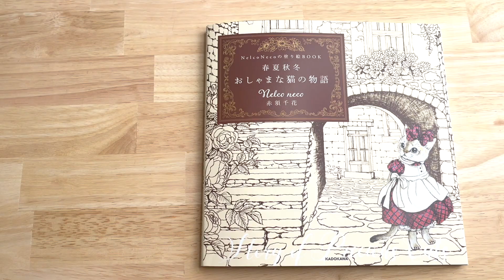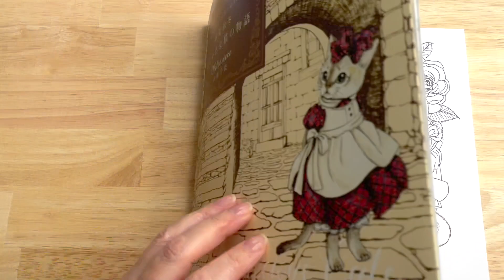Color Along, Calming, Stress Relief "Oshama Cat Story" Nelco Neco Coloring Book no talking ASMR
To purchase Nelco Neco Oshama Cat Story
- Prismacolor Premier Colored 72 Pencils
- To sharpen extra long Pencil Use AFMAT Long Point Pencil Sharpener

Nelco Necoの塗り絵BOOK 春夏秋冬 おしゃまな猫の物語 ([バラエティ])

Let go of your need to hurry. Gentle Pace will help you to relax and de-stress with calming, soothing coloring sounds, coloring inspirations and coloring products review without talking.

Coloring as an Adult can relieve feelings of anxiety and depression, especially of used in conjunction with a consistent self-care routine.